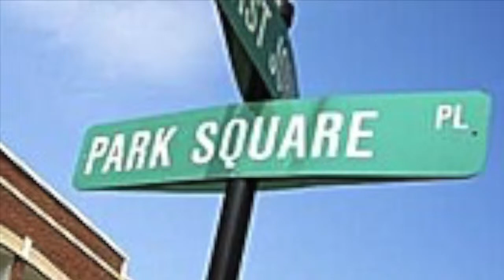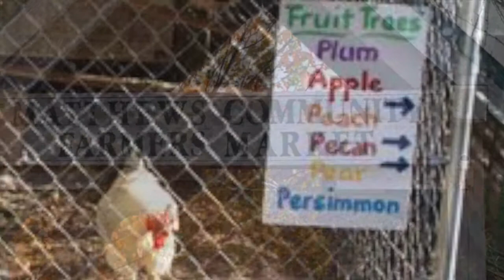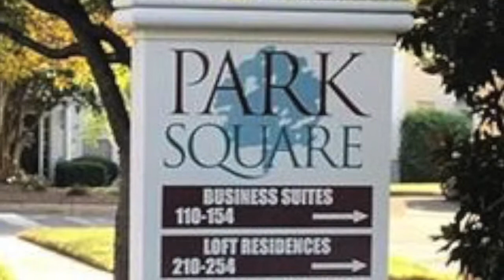Fully Furnished Loft Condo Apartment Charlotte North Carolina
Fully Furnished Condo Loft Residence. Renovated Loft with upscale decor and a zen-like feel. High speed internet, cable, water, and electricity all included. Just bring your sheets.